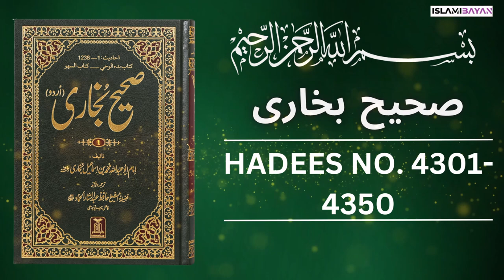Sahih Bukhari Hadees No 4300 To 4350 | Hadees in Urdu